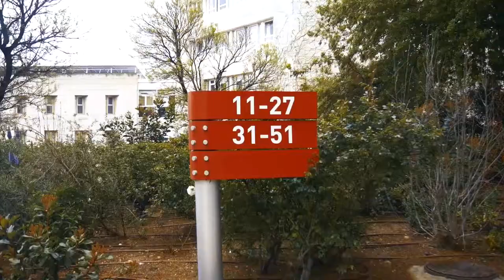isra miraj film trailer